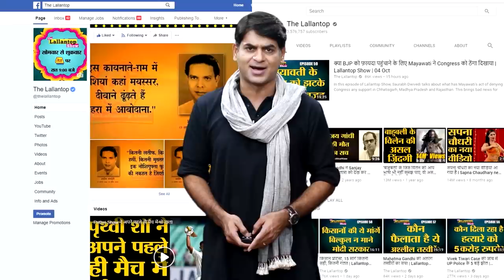रैली में भीड़ नहीं जुटी तो रो पड़ीं Lalganj से BJP MP Neelam Sonkar l The Lallantop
Lok sabha election 2019: BJP MP Neelam Sonkar cries as she gets empty chairs in rally. She is MP from Lalganj, Azamgarh.